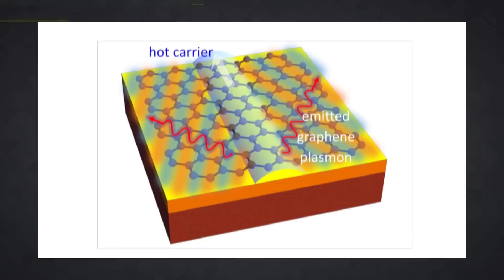Graphene could kill off cancer cells and spare healthy ones | Engadget Today